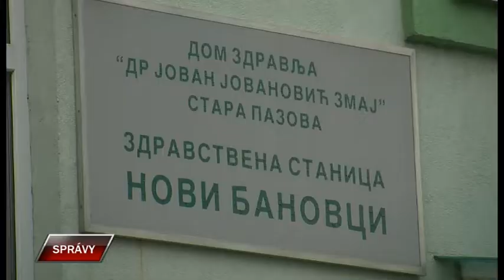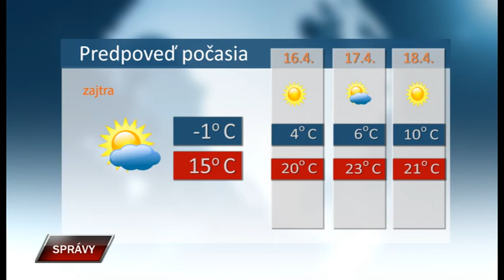Spravy 14 4 2020